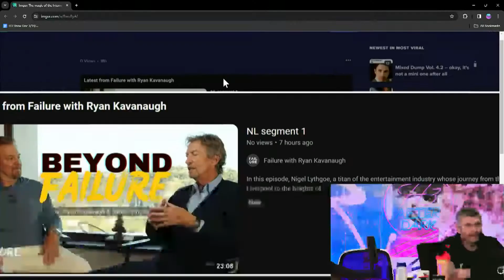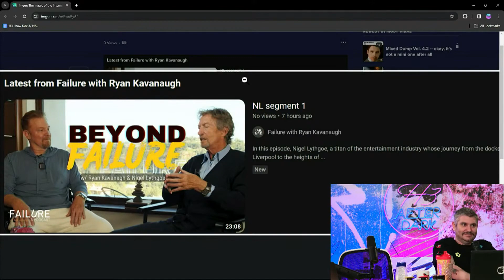0 Views in 7 Hours (KavKav Failure)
The crew discusses a failed podcast clip by Ryan Kavanaugh with zero views for 7 hours.